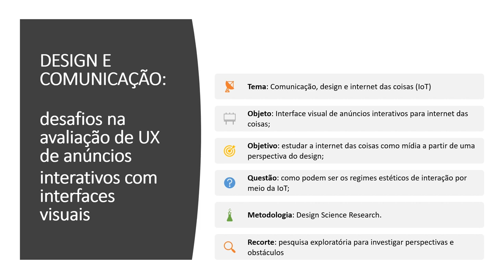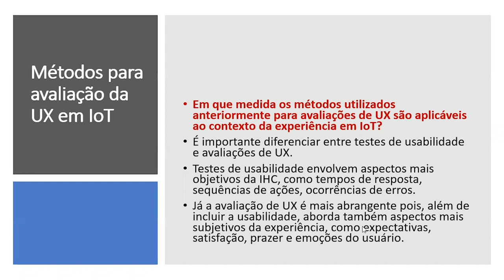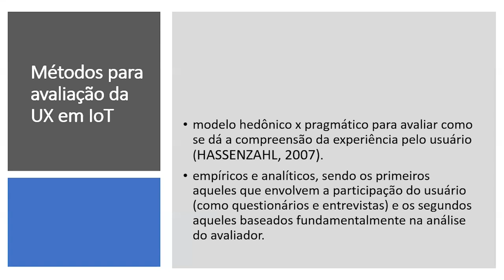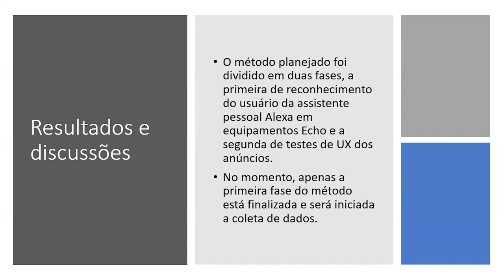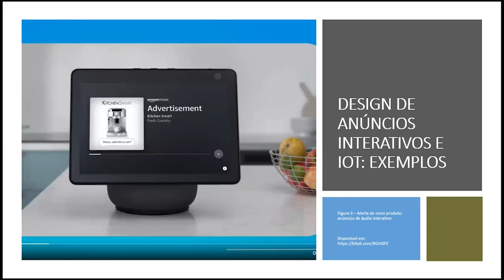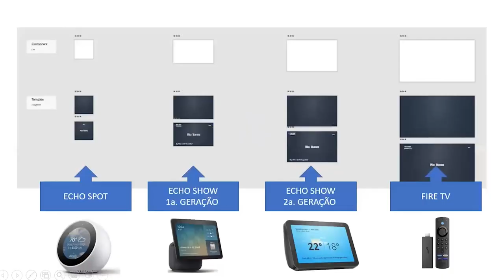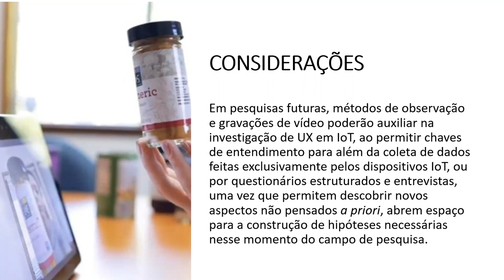DESIGN, COMUNICAÇÃO E IOT: DESAFIOS NA AVALIAÇÃO DE UX DE ANÚNCIOS INTERATIVOS COM INTERFACES VISUAI